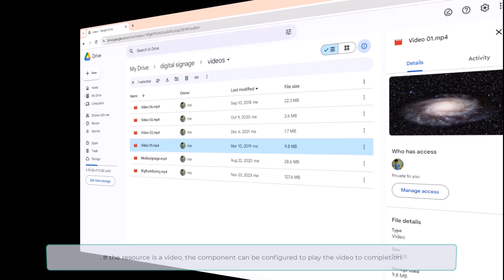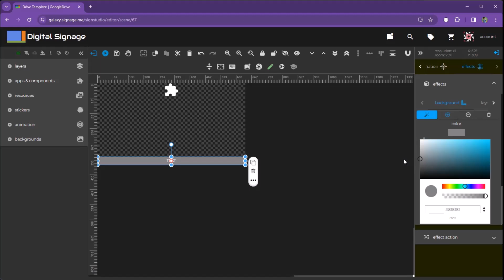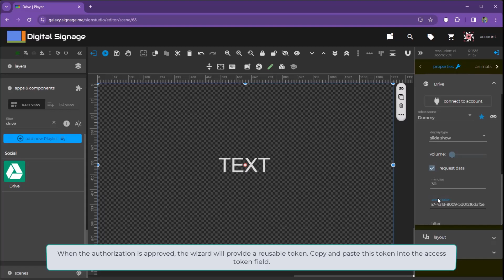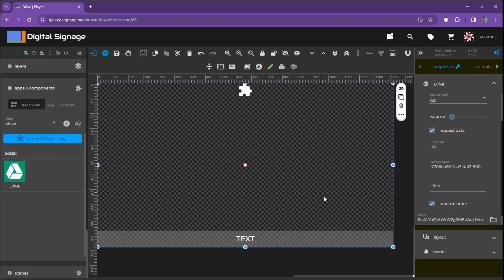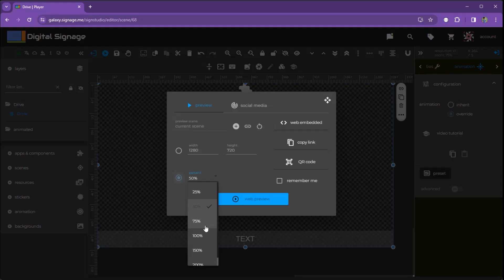sign studio google drive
allow client to access their own data to display on public screen